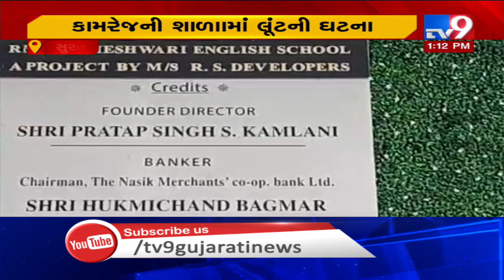CCTV; School robbed, watchman held hostage by Chaddi Baniyan gang in Karmej, Surat